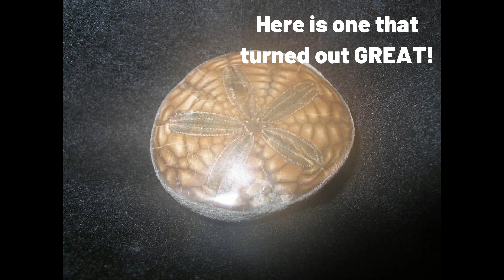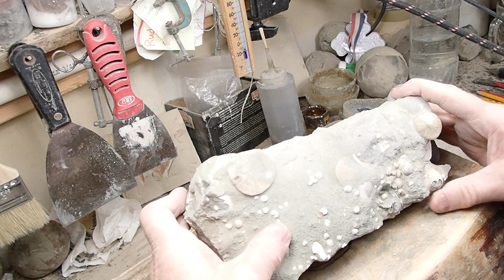Polishing a Fossil Echinoid - Scuttilaster major